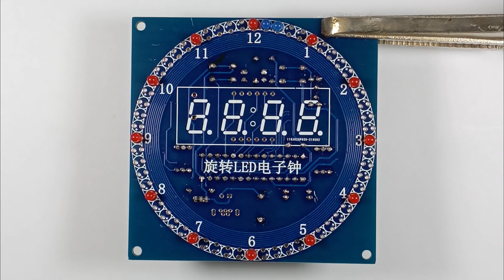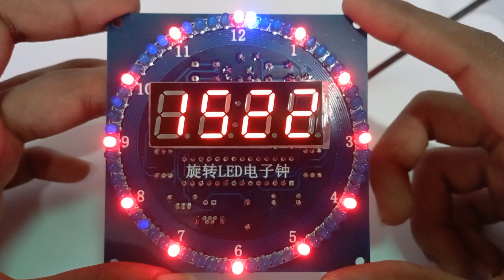DIY Digital Clock with LED Circle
comment your thoughts about this video 👇👇

If you want to find this circuit kit search "DS1302 Rotating LED Clock"